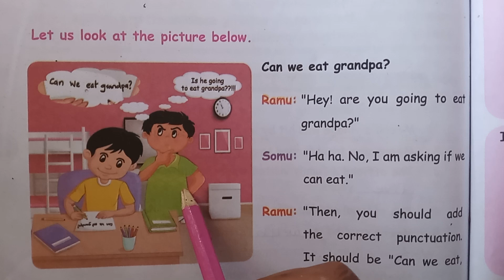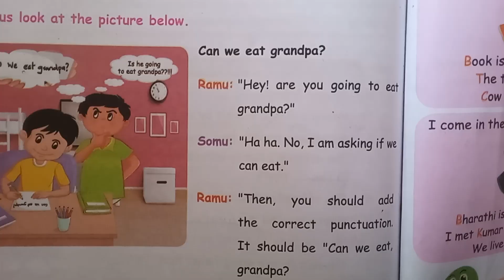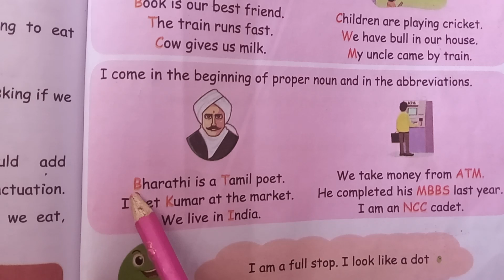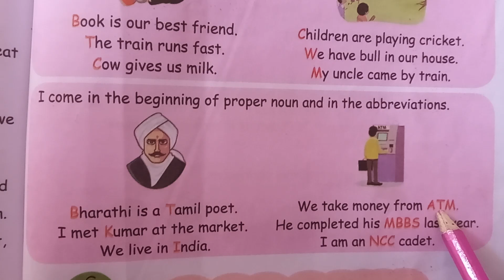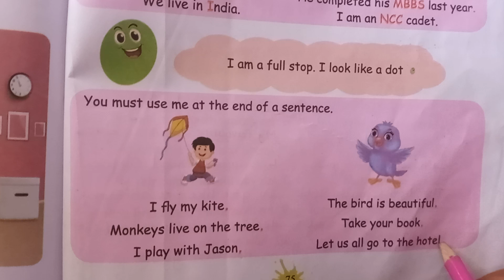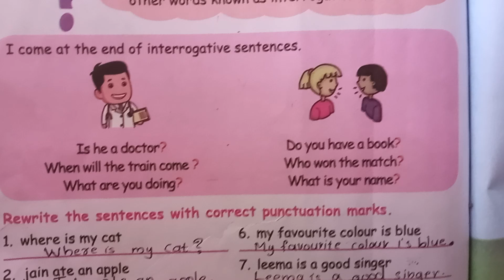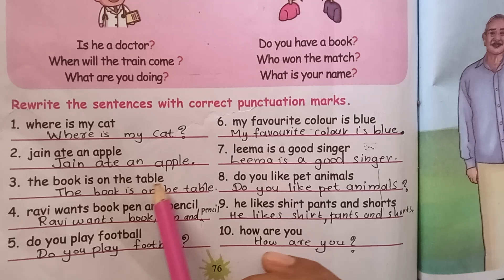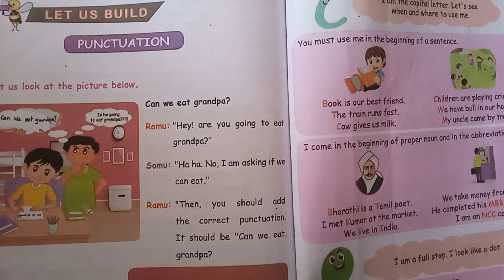4th standard English. ..Let us build. .PUNCTUATION. ..term2